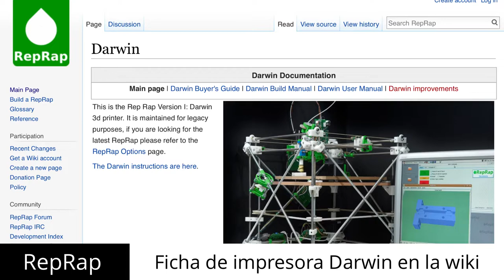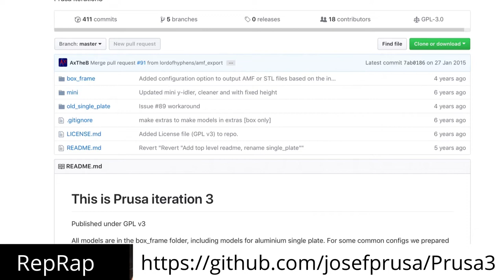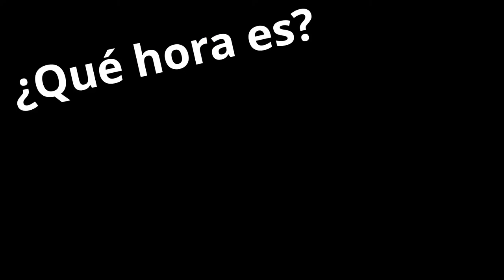¿Ha fabricado Josef Prusa todas las impresoras 3D libres del mundo?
A raíz del último vídeo han surgido algunas preguntas sobre las impresoras 3D, las impresoras libres y Josef Prusa. ¿Ha fabricado Josef todas las impresoras que llevan su nombre? ¿Cuál es su relación con el proyecto RepRap? En este programa trataremos de aclarar esta y otras cuestiones relacionadas con la impresión 3D.

Si queréis descubrir todos los diseños de impresoras 3D autoreplicantes libres, podréis encontrar multitud de diseños en la wiki del proyecto RepRap

Las imágenes utilizadas en este video han sido obtenidas de la wiki y blog del proyecto RepRap.

Puedes acceder a nuestro chat en Discord a través del siguiente enlace